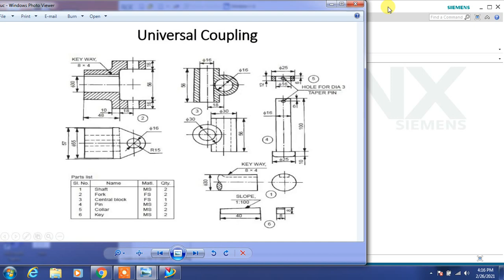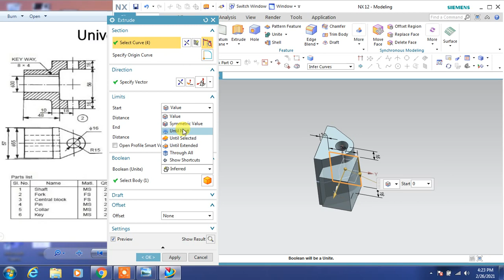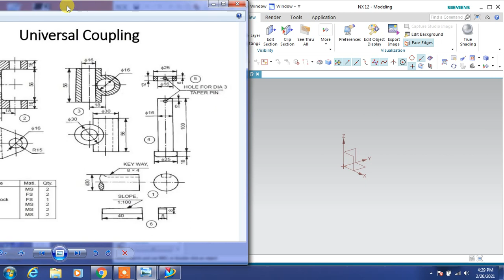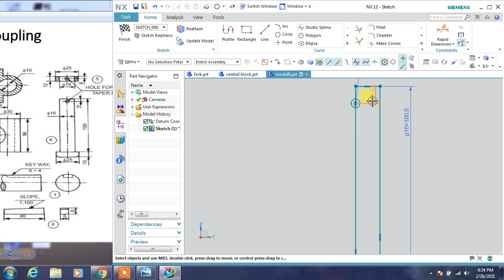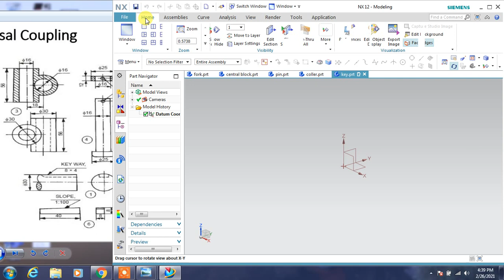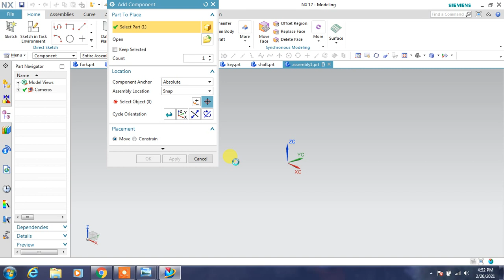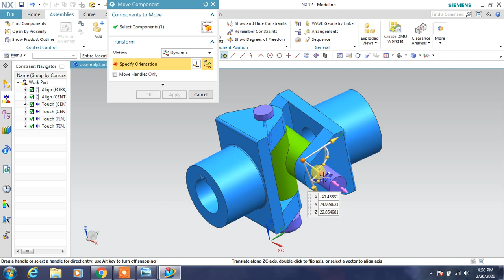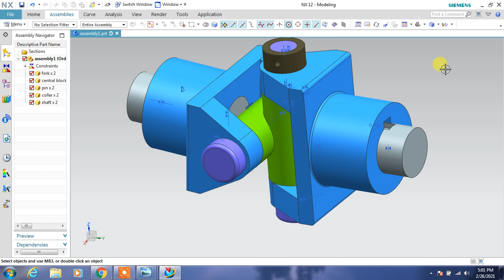NX CAD UNIVERSAL COUPLING ASSEMBLY